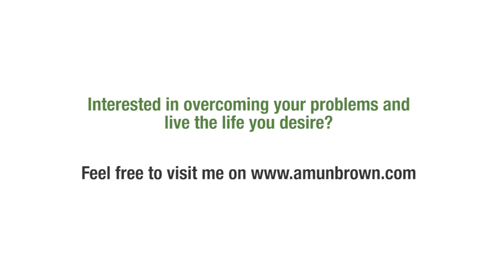Amun Brown - 5 benefits of Activating your MerKaBa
Amun Brown, Awakening The Illuminated Heart Workshop teacher, explains 5 benefits of activating your MerKaBa.
The Awakening the Illuminated Heart ATIH or Activate Your Merkaba Workshop's purpose is to teach people how to overcome their life problems and limiting beliefs, access a higher state of consciousness and change their lives for the better. This workshop is an experiential workshop based on feelings instead of logics.
to find out more !